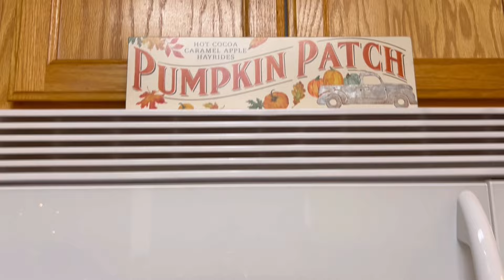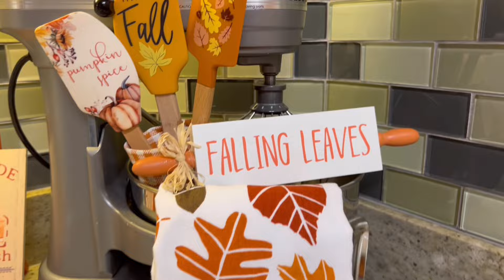FALL HOME TOUR 2024 | COZY FALL TRADITIONAL COLORS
FALL HOME TOUR 2024 | Cozy Home decorated with Traditional colors for Fall.

Hola amigos,
In this video I am sharing how I decorated our home for fall with the beautiful traditional colors of fall.